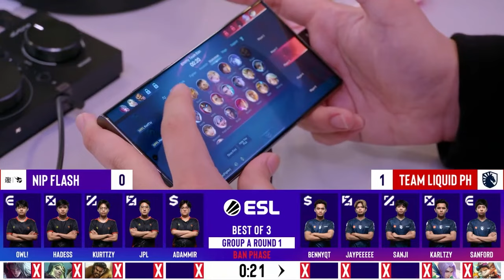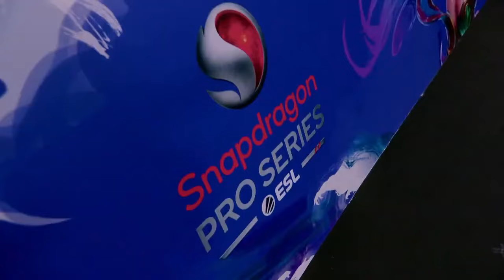NPFL VS TLPH | SPS Mobile Challenge Finals Group Stage | MLBB | S5 Day 1 | Group A Match 3 Game 2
🌊 Here’s Day 1 of the Snapdragon Mobile Challenge Finals Group Stage for Mobile Legends: Bang Bang Season 5! 🌊

Get ready to dive into the action as the best teams clash in an epic showdown.

Don't forget, our Challenge Finals Playoffs will be held from 2-4 August 2024 at Quill City Mall, Kuala Lumpur! The first 1,000 attendees will receive an exclusive door gift!

[About Snapdragon Pro Series]
The Snapdragon Pro Series is the world’s largest multi-genre mobile esports competition.
Spanning across multiple regions and a wide range of games, the Snapdragon Pro Series is revolutionizing mobile esports.
Players are given the ultimate opportunity to start competing in the Snapdragon Mobile Open, and progress all the way to Snapdragon Mobile Masters, a global competition bringing together the best players from around the world.